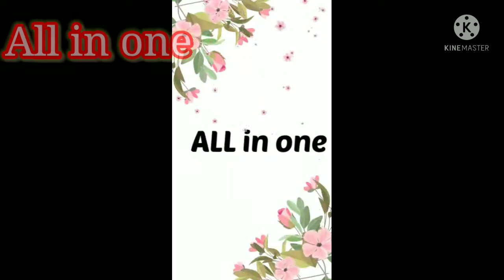Mawa Gujhia Holi special बिना मेहनत हलवाई जैसी खस्ता गुझिआ बनाने का आसान तरीका जो किसी ने नही बताया😋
Hello friends Happy Holi all of you.

Aaj mai aapko gujhiaa banane ka special tareeka bata rahi hun..

Credits:
Intro by Introbit app